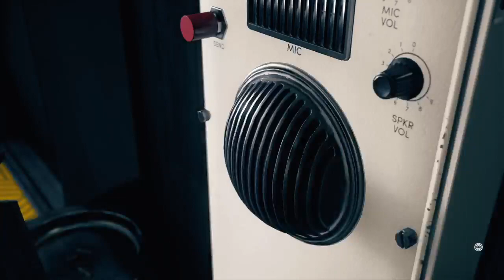{PS5} [PLUS] - CONTROL - $3 - 1